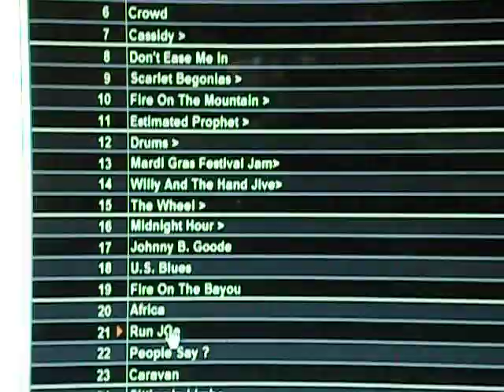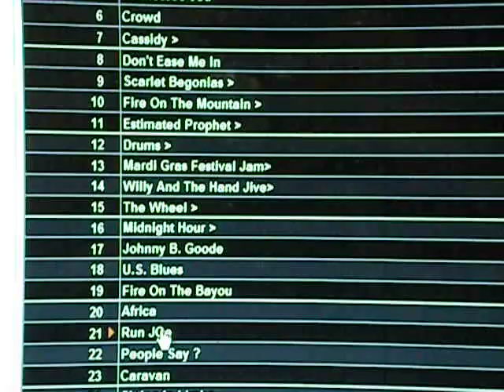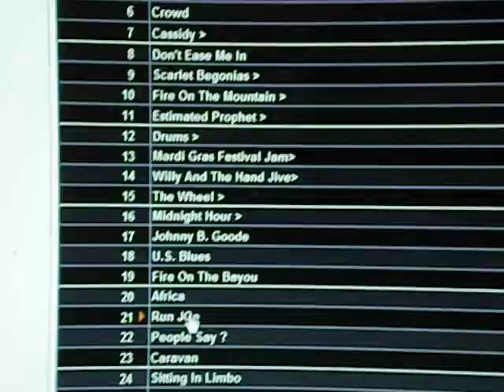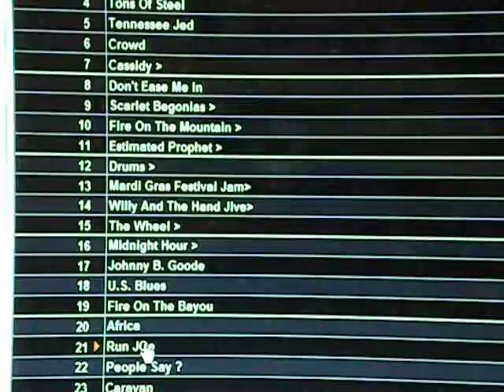Neville Brothers (Live At Henry J Kaiser 1986) Run Joe